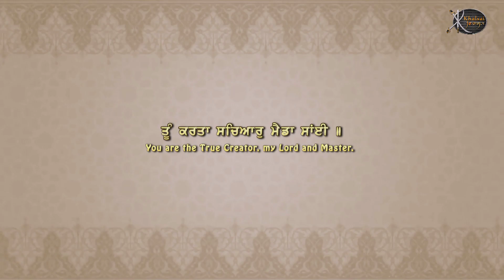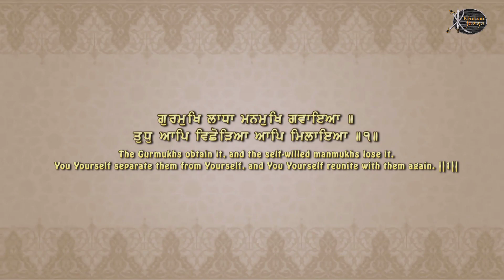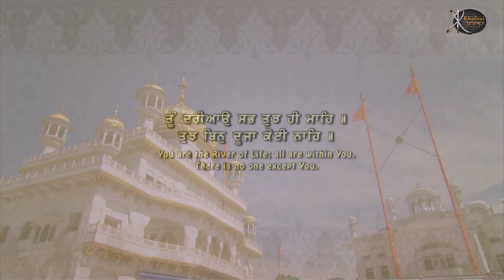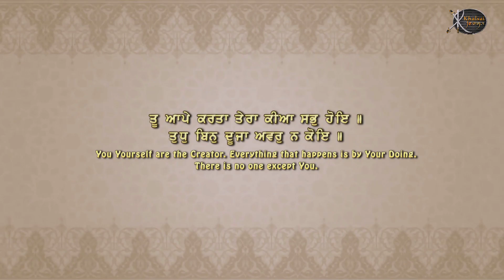Gurbani Kirtan | ਤੂੰ ਕਰਤਾ - Toon Karta | Bhai Manjeet Singh Pathankot Wale | Non Stop Kirtan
Listen To This Shabad Gurbani Kirtan  And share this Kirtan Shabad to your loved ones .so it will encourage us to do this sewa with More Shabad Gurbani Kirtan Recordings.
ਆਓ ਸਾਰੇ ਮਿਲ ਕੇ ਗੁਰਬਾਣੀ ਕੀਰਤਨ  ਦਾ ਆਨੰਦ ਲਈਏ ਅਤੇ ਗੁਰੂ ਸਾਹਿਬ ਦੀ ਓਟ ਅਤੇ ਆਸਰਾ ਤਕੀਏ | ਸਾਰਿਆਂ ਨਾਲ ਸ਼ੇਅਰ ਕਰੋ ਅਤੇ ਸਾਡਾ ਚੈਨਲ ਸਬਸਕ੍ਰਾਈਬ ਵੀ ਕਰੋ ਜੀ |

Shabad :- ਤੂੰ ਕਰਤਾ - Toon Karta
Artist :- Bhai Manjeet Singh Pathankot Wale
Label:- Khalsai Virasat Films